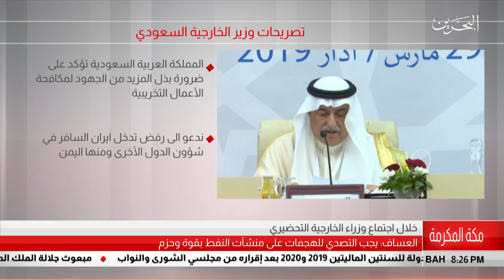البحرين مركز الأخبار : وزير الخارجية السعودي : يجب التصدي للهجمات على منشآت النفط بقوة وحزم